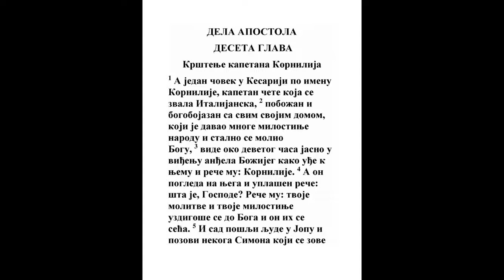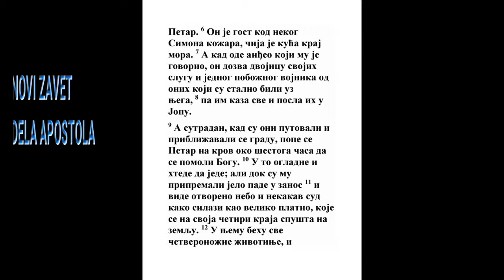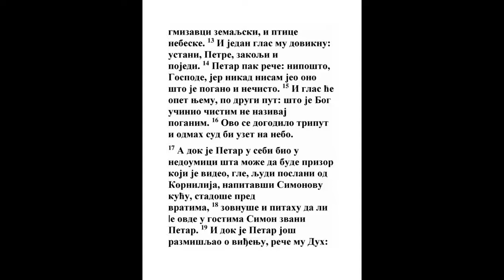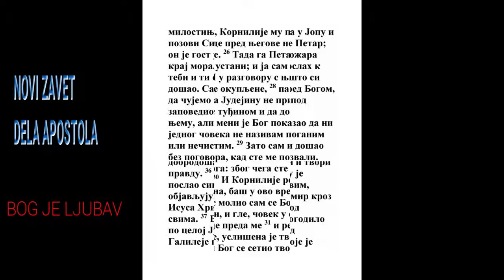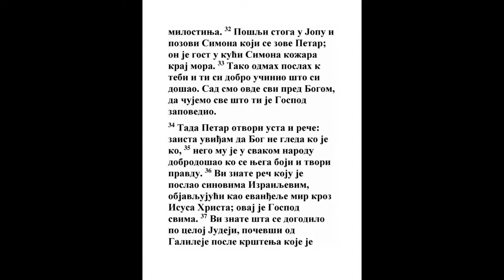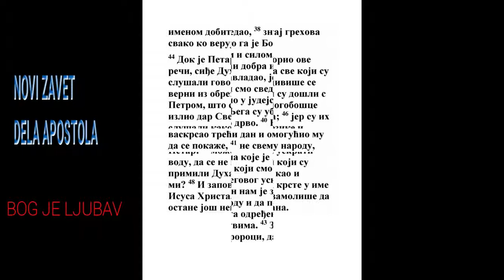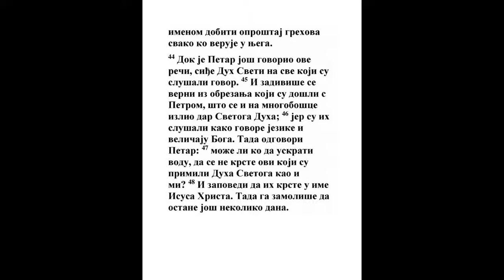DELA APOSTOLA DESETA GLAVA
1 A u Ćesariji beše jedan čovek po imenu Kornilije, kapetan od čete koja se zvaše talijanska.

2 Pobožan i bogobojazan sa celim domom svojim, koji davaše milostinju mnogim ljudima i moljaše se Bogu bez prestanka;
1 Moj. 18:19, Is.N. 24:15, Dela 8:2, Rim. 2:26, 1 Sol. 5:17
3 On vide na javi u utvari oko devetog sata dnevi anđela Božjeg gde siđe k njemu i reče mu: Kornilije!
Ps. 34:7, Dela 5:19, Dela 10:30, Dela 11:13, Dela 12:9, Jev. 1:14
4 A on pogledavši na nj i uplašivši se reče: Šta je, Gospode? A on mu reče: Molitve tvoje i milostinje tvoje iziđoše na pamet Bogu;
2 Dn. 7:15, Ps. 65:2, Ps. 102:17, Priče 15:8, Priče 15:29, Lk. 1:12, Dela 14:9, Filip. 4:18, Jev. 13:16, Jak. 5:16, 1 Pet. 3:12, Otk. 5:8
5 I sad pošlji u Jopu ljude i dozovi Simona prozvanog Petra:
Dela 10:32
6 On stoji u nekog Simona kožara, kog je kuća kod mora: on će ti kazati reči kojima ćeš se spasti ti i sav dom tvoj.
Jn. 7:17, Dela 9:6, Dela 9:43, Dela 10:18
7 I kad otide anđeo koji govori Korniliju, dozvavši dvojicu od svojih slugu i jednog pobožnog vojnika od onih koji mu služahu,

8 I kazavši im sve posla ih u Jopu.
Dela 10:17
9 A sutradan kad oni iđahu putem i približiše se ka gradu, iziđe Petar u gornju sobu da se pomoli Bogu u šesti sat.
Ps. 55:17, Dan. 6:10, Lk. 18:1, Dela 3:1, Dela 11:5, 1 Sol. 5:17
10 I ogladne, i htede da jede; a kad mu oni gotovljahu, dođe izvan sebe,
1 Tim. 4:4
11 I vide nebo otvoreno i sud nekakav gde silazi na njega, kao veliko platno, zavezan na četiri roglja i spušta se na zemlju;
Jezek. 1:1, Mt. 3:16, Dela 7:56, Otk. 19:11
12 U kome behu sva četvoronožna na zemlji, i zverinje i bubine i ptice nebeske.

13 I postade glas k njemu: Ustani, Petre! Pokolji i pojedi.
Dela 11:7
14 A Petar reče: Nipošto, Gospode! Jer nikad ne jedoh šta pogano ili nečisto.
3 Moj. 11:4, 5 Moj. 14:3, 5 Moj. 14:7, Jezek. 4:14, Rim. 10:2
15 I gle, glas opet k njemu drugom: Šta je Bog očistio ti ne pogani.
Mt. 15:11, Dela 11:9, Rim. 14:14, 1 Kor. 10:25, 1 Tim. 4:4, Titu 1:15
16 I ovo bi triput, i sud se opet uze na nebo.
Jezek. 11:25
17 A kad se Petar u sebi divljaše šta bi bila utvara koju vide, i gle ljudi poslani od Kornilija, napitavši i našavši dom Simonov stadoše pred vratima,

18 I zovnuvši pitahu: Stoji li ovde Simon prozvani Petar?

19 A dok Petar razmišljavaše o utvari, reče mu Duh: Evo tri čoveka traže te;
Jn. 16:13, Dela 8:29, Dela 15:7, Otk. 22:17
20 Nego ustani i siđi i idi s njima ne premišljajući ništa, jer ih ja poslah.
Mt. 28:19, Mk. 16:15, Dela 15:7
21 A Petar sišavši k ljudima poslanim k sebi od Kornilija reče: Evo ja sam koga tražite; što ste došli?

22 A oni rekoše: Kornilije kapetan, čovek pravedan i bogobojazan, poznat kod svega naroda jevrejskog, primio je zapovest od anđela svetog da dozove tebe u svoj dom i da čuje reči od tebe.
Dela 22:12
23 Onda ih dozva unutra i ugosti. A sutradan ustavši Petar pođe s njima, i neki od braće koja beše u Jopi pođoše s njim.
Dela 11:12
24 I sutradan uđoše u Ćesariju. A Kornilije čekaše ih sazvavši rodbinu svoju i ljubazne prijatelje.
Dela 10:27
25 A kad Petar htede da uđe, srete ga Kornilije, i padnuvši na noge njegove pokloni se.

26 I Petar ga podiže govoreći: Ustani, i ja sam čovek.
2 Moj. 34:14, 5 Moj. 11:16, Ps. 81:9, Mt. 4:10, Lk. 4:8, Dela 14:14, Kol. 2:18, Otk. 14:7, Otk. 19:10
27 I s njim govoreći uđe, i nađe mnoge koji se behu sabrali.

28 I reče im: Vi znate kako je neprilično čoveku Jevrejinu družiti se ili dolaziti k tuđinu; ali Bog meni pokaza da nijednog čoveka ne zovem poganim ili nečistim;
Jn. 4:9, Dela 15:8, Gal. 2:12, Ef. 3:6
29 Zato i bez sumnje dođoh pozvan. Pitam vas dakle zašto poslaste po mene?
Gal. 1:16
30 I Kornilije reče: Od četvrtog dana do ovog časa ja postih, i u deveti sat moljah se Bogu u svojoj kući; i gle, čovek stade preda mnom u haljini sjajnoj,
1 Moj. 18:2, Dan. 10:13, Mt. 28:2, Mk. 16:5, Lk. 24:4, Dela 1:10
31 I reče: Kornilije! Uslišena bi molitva tvoja i milostinje tvoje pomenuše se pred Bogom.
Priče 14:31, Dan. 10:12, Mt. 6:4, Jev. 6:10
32 Pošlji dakle u Jopu i dozovi Simona koji se zove Petar: on stoji u kući Simona kožara kod mora, koji kad dođe kazaće ti.

33 Onda ja odmah poslah k tebi; i ti si dobro učinio što si došao. Sad dakle mi svi stojimo pred Bogom da čujemo sve što je tebi od Boga zapoveđeno.

34 A Petar otvorivši usta reče: Zaista vidim da Bog ne gleda ko je ko;
5 Moj. 10:17, 2 Dn. 19:7, Dela 11:17, Rim. 2:11, Gal. 2:6, Ef. 6:9, 1 Pet. 1:17
35 Nego u svakom narodu onaj koji se boji Njega i tvori pravdu, mio je Njemu.
Dela 15:9, Rim. 2:13, 1 Kor. 12:13, Gal. 3:28, Ef. 2:13
36 Reč što posla sinovima Izrailjevim, javljajući mir po Isusu Hristu, koji je Gospod svima.
Isa. 57:19, Dan. 7:14, Mt. 28:18, Dela 2:22, Rim. 10:12, Ef. 1:20, Ef. 2:17, Kol. 1:20, 1 Pet. 3:22, Otk. 17:14
37 Vi znate govor koji je bio po svoj Judeji počevši od Galileje po krštenju koje propoveda Jovan:

38 Isusa iz Nazareta kako ga pomaza Bog Duhom Svetim i silom, koji prođe čineći dobro i is.